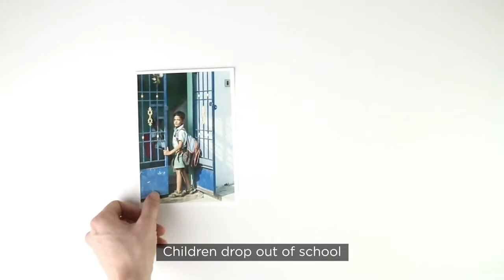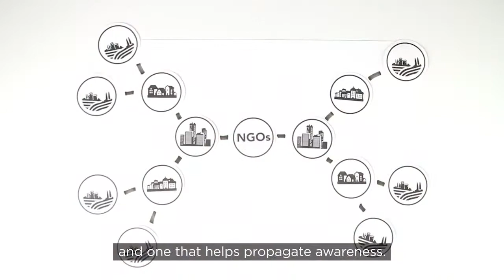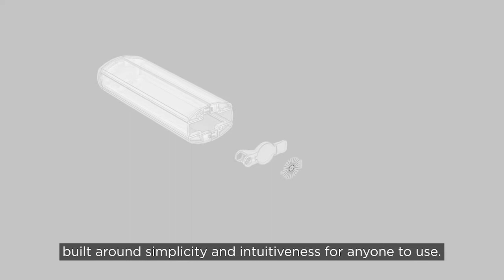ClickCheck - winner of the “See Change Challenge” by Essilor Group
Over 2.7 billion people still live with uncorrected poor vision and its social and economic consequences, 90% live in developing countries, and lack access to basic vision care solutions. Poor vision is the most widespread disability in the world.
TEAMS is the winner of the “See Change Challenge” by Essilor Group. The challenge called for innovative solutions to improve the lives of millions of people who cannot see the world clearly by facilitating access to vision care. TEAMS developed an easy-to-use, low-cost, scalable solution called “ClickCheck” that helps to detect refractive errors and to bring good vision to communities in underserved areas.